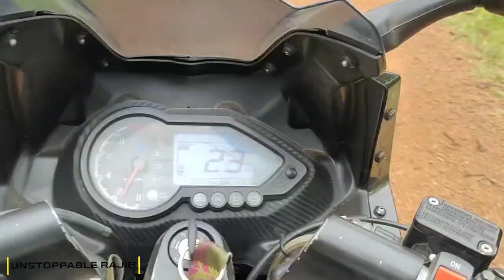Ramjodi Waterfall || Karanjia || Mayurbhanj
Some Times Nature's Hide the beauty From People

Your Queries -
Ramjodi Waterfall
Ramjodi Waterfall mayurbhanj
Ramjodi Waterfall Karanjia
Sanaghagra waterfall
Khandadhar waterfall
Mayurbhanj tourist places
Mayurbhanj best waterfall